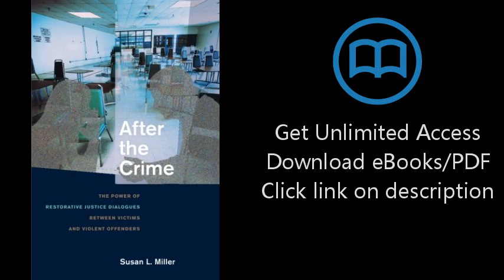Download After the Crime: The Power of Restorative Justice Dialogues between Victims and Violent PDF